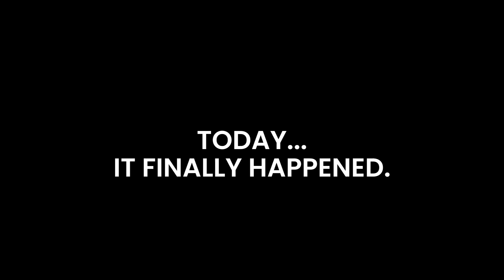BIG NEWS TODAY!!! Blizz + Microsoft DEAL DONE!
Today we got the news we have all been waiting for... Blizzard has been acquired by Microsoft!